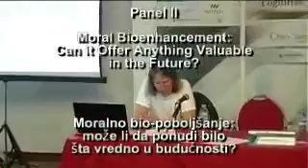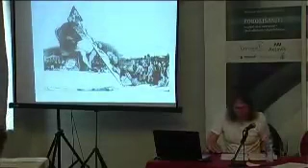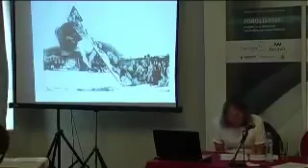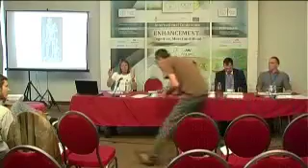Center for the Study of Bioethics - Ingmar Persson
Center for the Study of Bioethics